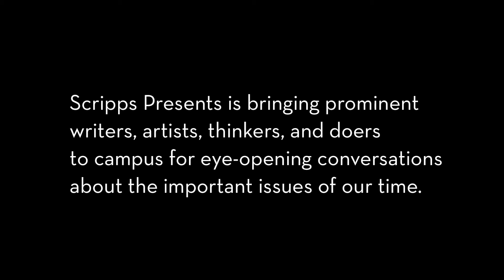Scripps Presents: Colson Whitehead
Pulitzer Prize-winning and genre-defying literary phenom Colson Whitehead brings his new novel to Scripps. Inspired by the dark and disturbing history of a reform school in Florida’s Panhandle, The Nickel Boys is also a timely and essential meditation on contemporary America’s troubled times. Kima Jones, founder of Jack Jones Literary Arts, joins him for a conversation.